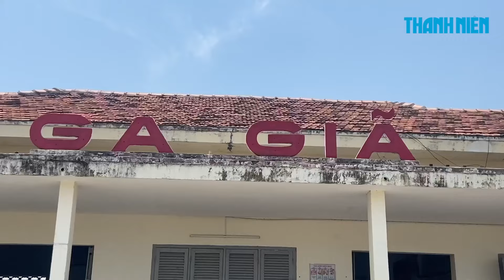Cập nhật vụ sạt lở hầm đường sắt Đèo Cả: Chưa biết khi nào thông tàu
Liên quan sự cố sạt lở hầm đường sắt Đèo Cả, ông Lê Quang Vinh (Giám đốc Chi nhánh Khai thác đường sắt Phú Khánh) cho biết thời lực lượng chức năng đã huy động hơn 200 công nhân, kỹ sư cùng các phương tiện máy móc để khắc phục sự cố trên, nhằm thông tàu trong thời gian sớm nhất.

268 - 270 Nguyễn Đình Chiểu, Phường Võ Thị Sáu, Q.3, TP HCM